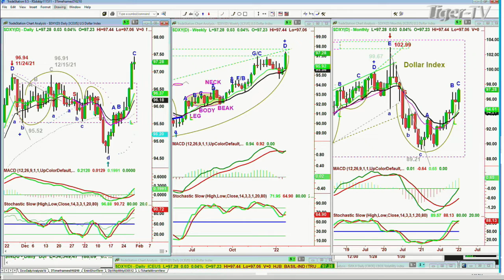January 28th, 3PM ET Market Update on TFNN - 2022